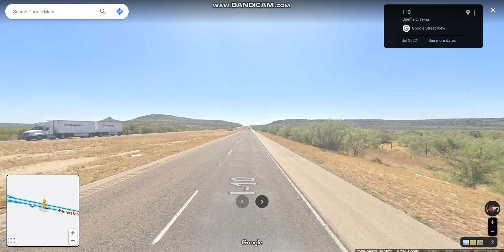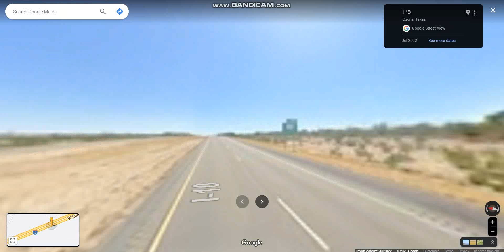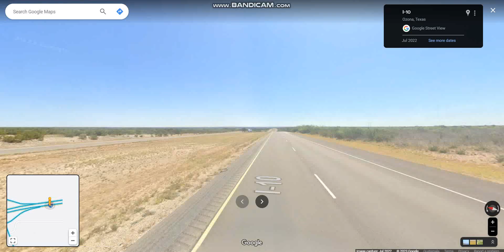Interstate 10 - Texas (Exits 350 to 361) eastbound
Interstate 10 is the major east-west highway in Texas that connects the cities of El Paso, San Antonio and Houston for the duration of 880 miles as the longest stretch of Interstate Highway with a single designation within a single state.